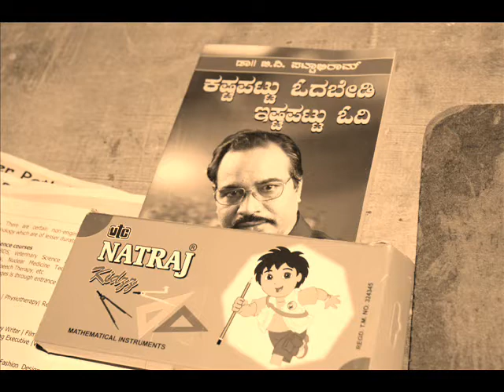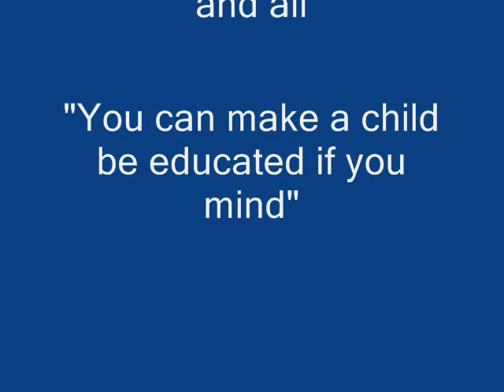Daari Deepa Team : We should || We Can ||| We Will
Daari Deepa Team : We are glad to introduce ourselves as th team of Daari Deepa . We are from different locales met at FB and Built this Deepa to bring the light on the faces of students at the Rural Area . We put our First step " One Step Towards Milestone" and visited 4 rural Govt. High Schools  . There We distributed Plates to around 130 children for Daily Mid Day meals (to have Bisiyuta ) , Note Books , Pens , Pencils ,Scales , Sharpeners , Erasers , Prizes and The most Important we provided scholarship for the meritorious students to make awareness . Also We done with Excellent career counseling to the students   . Thanks all